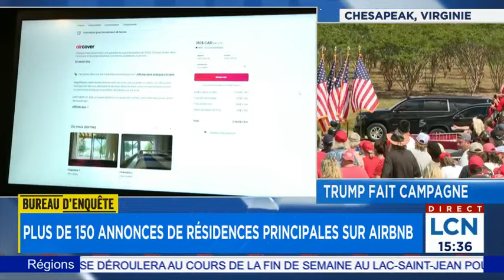Plus de 150 annonces de résidences principales sur Airbnb : entrevue